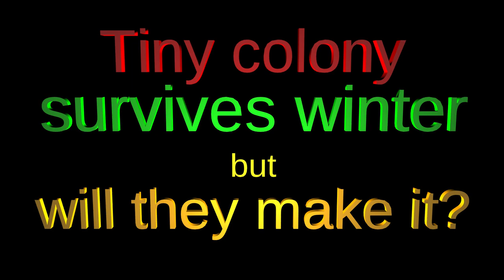Tiny Colony Survives Winter - but will they make it to summer?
This tiny colony put away a decent amount of winter stores, which they shared with mice, but there is plenty left to take them into spring - if they can bring their queen into lay and keep the babies fed.

You will find a lot of free stuff on my including plans for top bar hives and our international natural beekeeping forum.

If you find these videos helpful, useful or interesting. please consider making a donation to help support Friends of the Bees